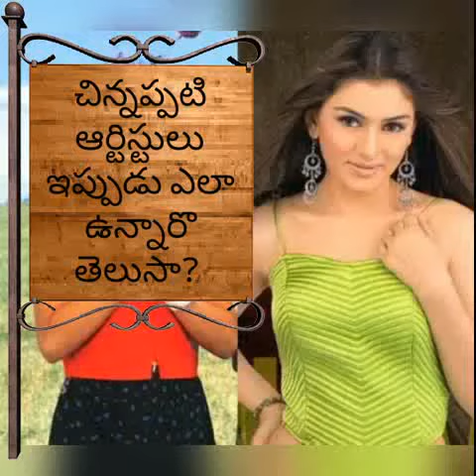Child artists photos then and now